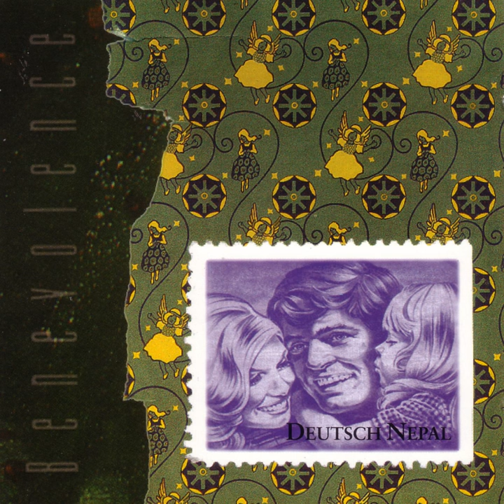Benevolence (Of The Fittest God)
Benevolence (Of The Fittest God) · Deutsch Nepal

Benevolence